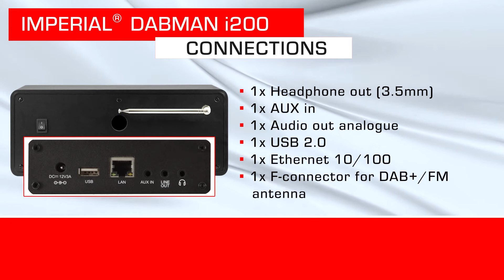Product clip DABMAN i200 English version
Our English version of the DABMAN i200 product clip